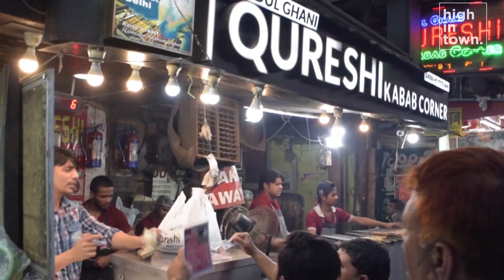BEST KEBAB IN DELHI | QURESHI KABAB CORNER, JAMA MASJID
QURESH KABAB CORNER located in JAMA MASJID, OLD DELHI is one of the best place in Delhi to have Seekh Kebab.

Kebab from here will surely give you Foodgasm 😋

EDITED BY: SHUBHANKAR
SHOT BY: RITESH AND SALMAN